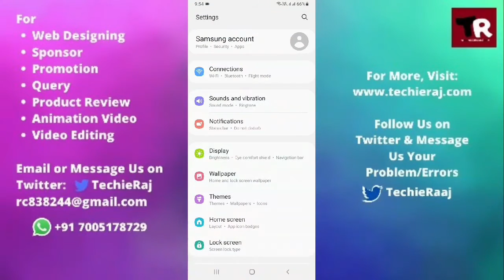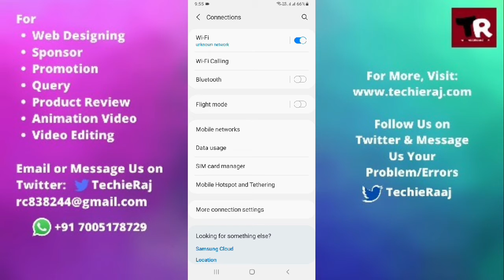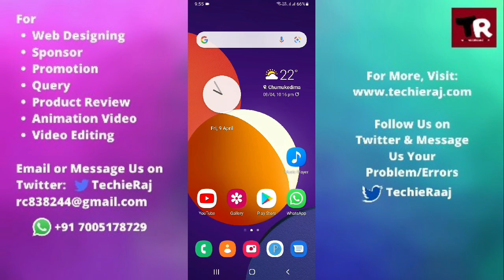Samsung On7 Prime WiFi Calling Not Working Problem Solved